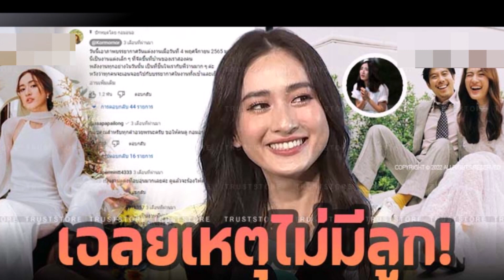เฉลยความจริง "อาย กมลเนตร’ เปิดปากเล่าเหตุรัก 10 ปี